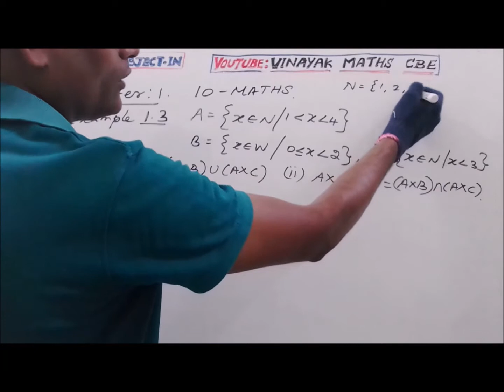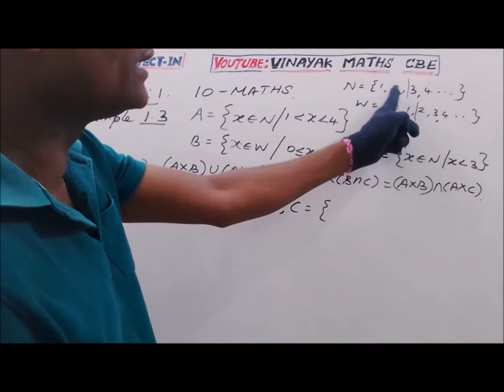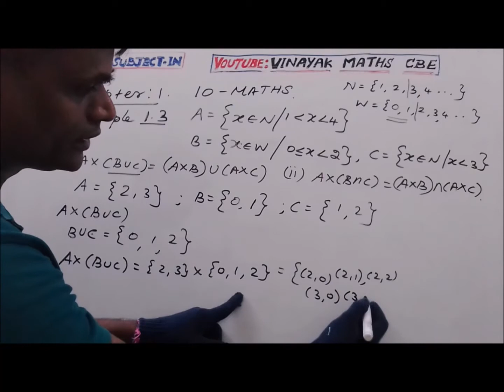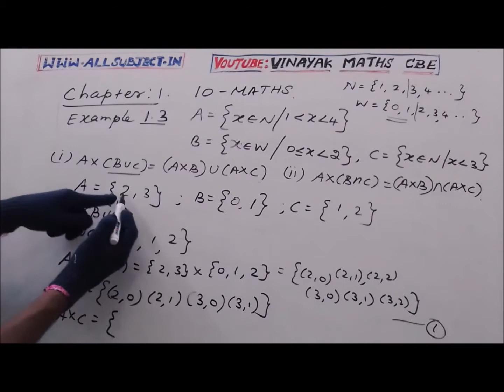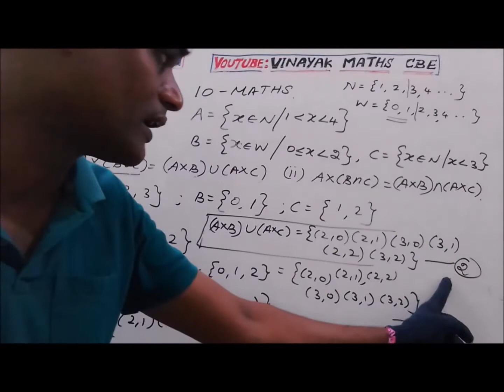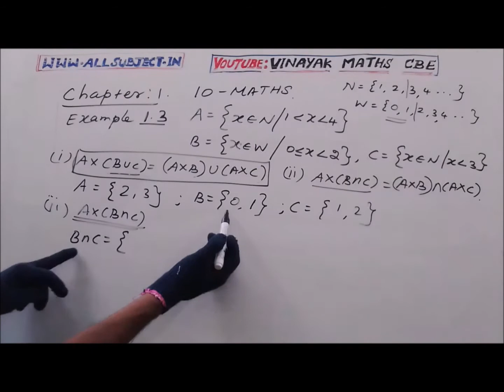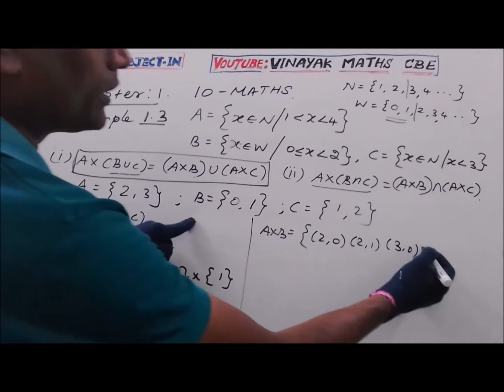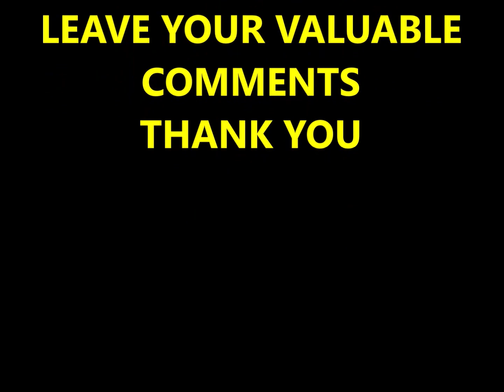SETS If 3 sets A,B,C are given verify AX(BUC)=(AXB)U(AXC) _CLASS 10 _EXAMPLE 1.3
If three sets  A,B,C are given verify AX(BUC)=(AXB)U(AXC)_SETS LANGUAGE